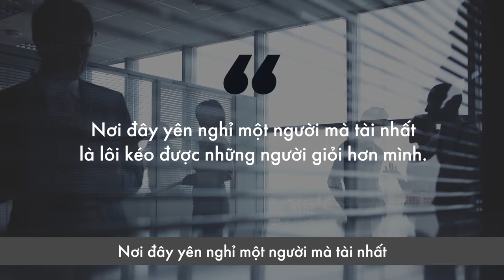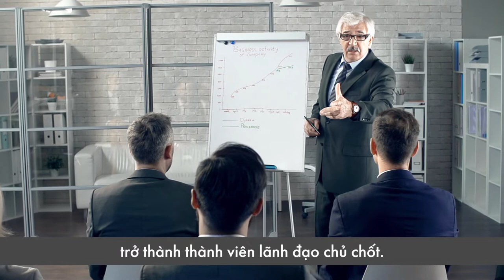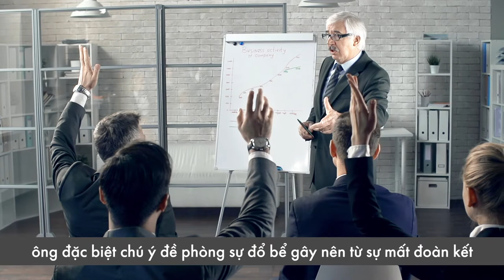Phương pháp giúp nhà lãnh đạo xây dựng đội ngũ mạnh mẽ, quyết liệt đầy máu lửa | Lê Chí Linh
Tham gia cộng đồng Micro Business Model (đế chế kinh doanh 1 người) giúp bạn kiếm 100tr/tháng hoàn toàn MIỄN PHÍ cùng Linh Phương pháp giúp nhà lãnh đạo xây dựng đội ngũ mạnh mẽ, quyết liết đầy máu lửa | Lê Chí Linh